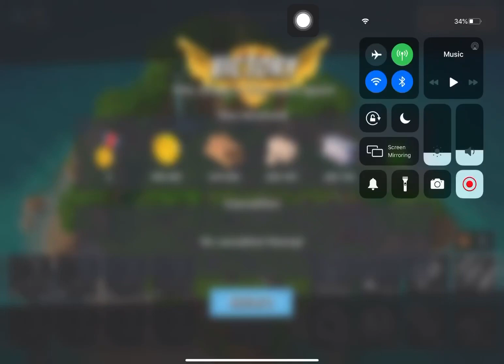Boom Beach - Attack 3257 (Reverse)